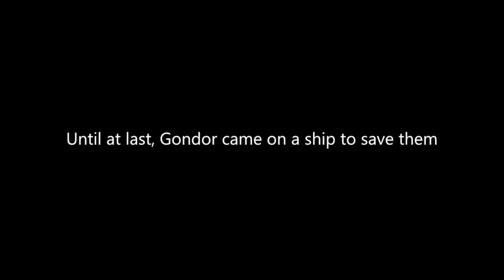LEGO Birth of the Dunedain Stop Motion Film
Contains Music Made by Magix Music Maker Jam and soundtrack from Lord of the Rings Online. LEGO Lord of the Rings Concept Stop-motion film edited by Pic Pac TV